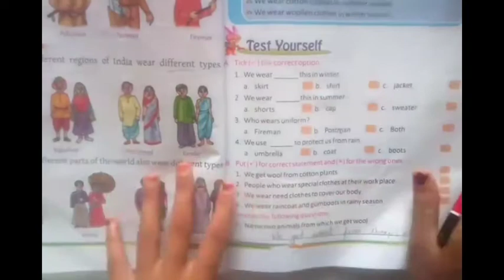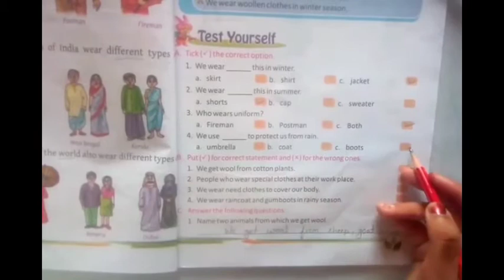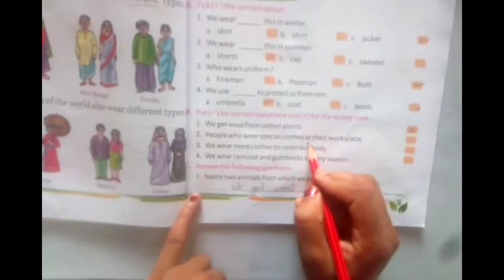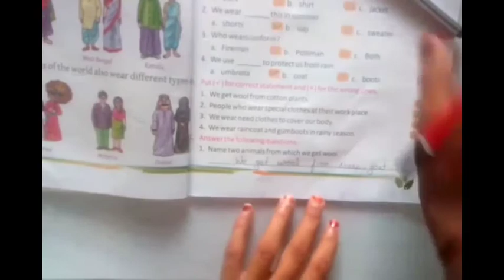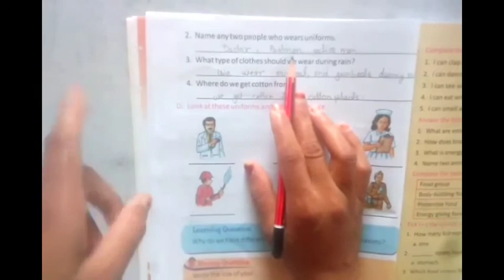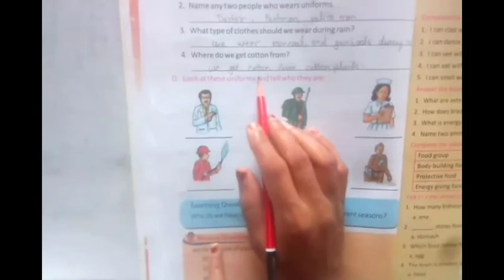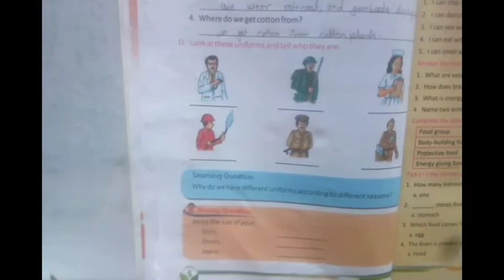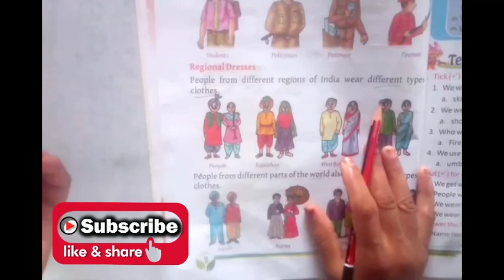Class-2/EVS/Lesson-3/Our Clothes/Exercise/By-Alka Miss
Our Clothes/Exercise